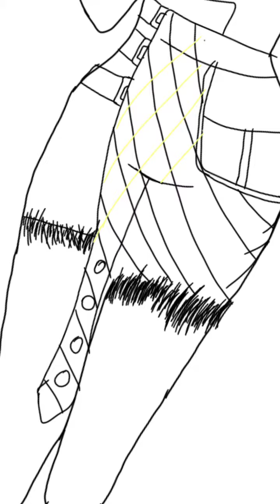fashion designer sketch